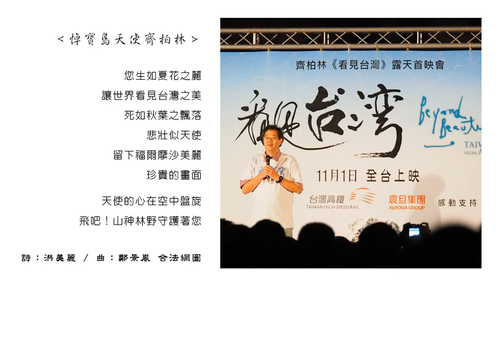悼寶島天使齊柏林_新詩新樂_洪美麗詩_鄭景嵐曲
{ 悼台灣寶島天使齊柏林 } 詩：洪美麗  曲：鄭景嵐

您生如夏花之麗
讓世界看見台灣之美
死如秋葉之飄落
悲壯似天使
留下福爾摩沙美麗
珍貴的畫面
天使的心在空中盤旋
飛吧！山神林野守護著您
文/美麗
2017/06/10悼念齊柏林導演台灣美麗的天使